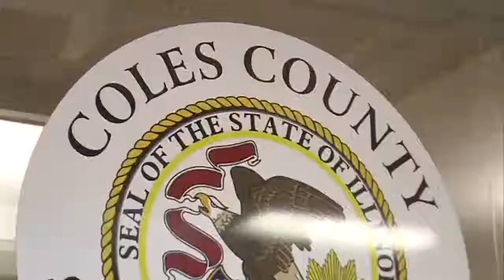Barry Wolfe in court